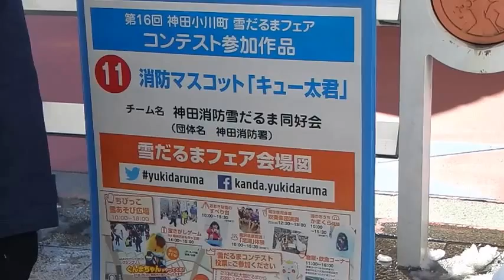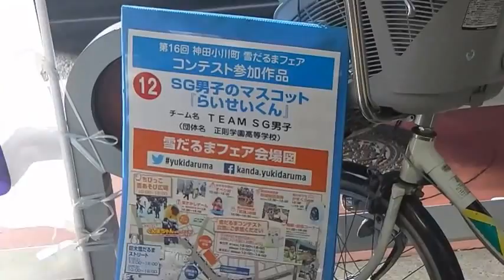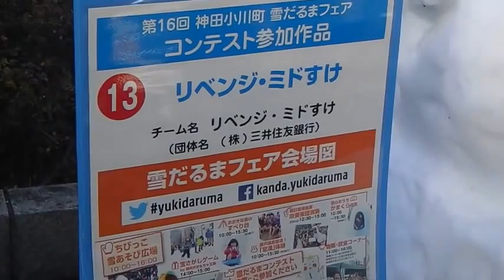2017 神田小川町雪だるまフェア４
千代田区神田小川町の、第１６回「神田小川町雪だるまフェア」から。